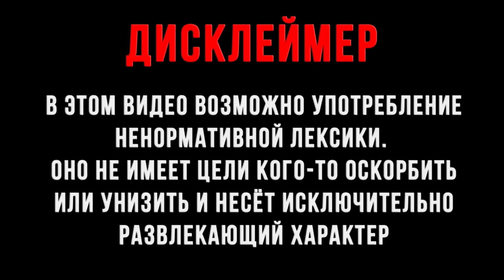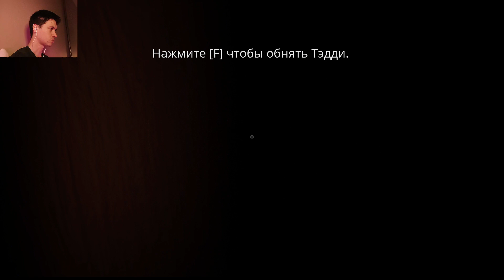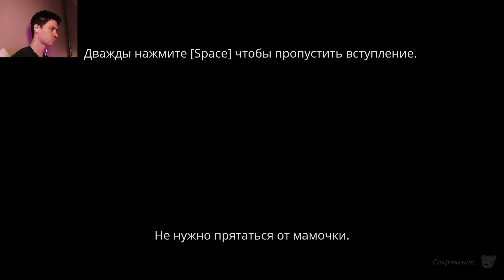Among the sleep прохождение #1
Among the Sleep игрок от первого лица управляет двухлетним ребёнком, который пытается найти маму. При прохождении игры игроку будут попадаться некоторые паранормальные явления, такие как светящиеся парящие сферы, неожиданные световые взрывы и страшные тени.